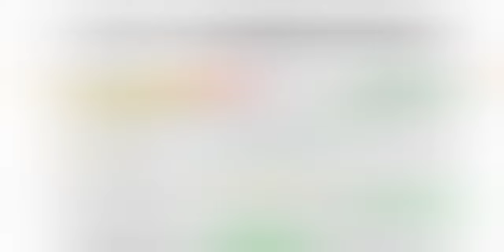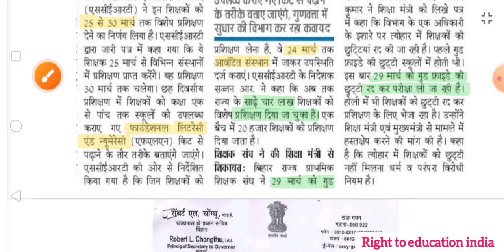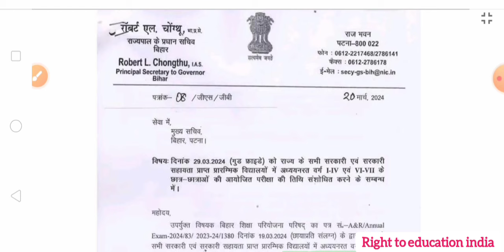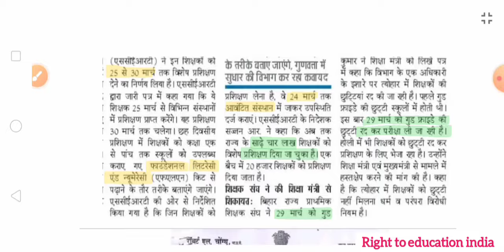बड़ी खबर🔥K K पाठक का नया फरमान रद्द नहीं होगा🙄देश के 2 बड़े त्योहार पर छुट्टी रद्द😟BPSC Tचर को राहत🙏